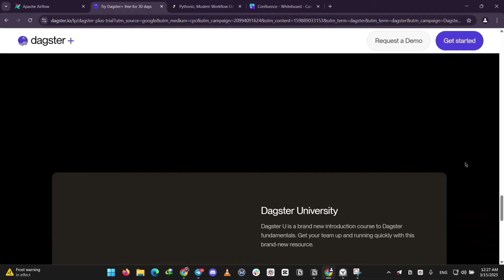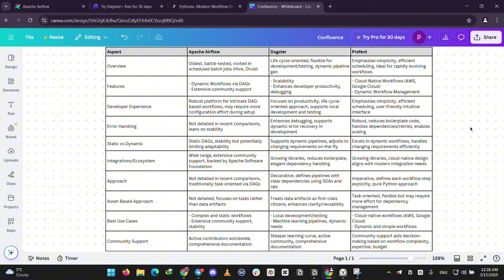Airflow vs Dagster vs Prefect - Which Workflow Platform Will Streamline Your Operations in 2025?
If you’re a data engineer, DevOps professional, or workflow automation enthusiast trying to decide between Airflow, Dagster, and Prefect for your data pipeline and workflow orchestration needs in 2025, this full breakdown is exactly what you need. In this video, I compare Airflow vs Dagster vs Prefect, analyzing their ease of use, scalability, deployment flexibility, scheduling capabilities, monitoring features, and real-world performance in 2025 to help you choose the best platform for streamlining and automating your operations. Whether you’re focused on managing complex data workflows, improving reliability, or simplifying orchestration, all three platforms offer robust workflow automation solutions in 2025—but which one will streamline your operations the most? By the end of this Airflow vs Dagster vs Prefect 2025 comparison, you’ll have a clear understanding of which tool is best for orchestrating data pipelines, automating workflows, and increasing operational efficiency. If you’re searching for the best open-source workflow platforms, data orchestration tools, or pipeline automation software in 2025, this guide will provide all the insights you need to make an informed decision! -